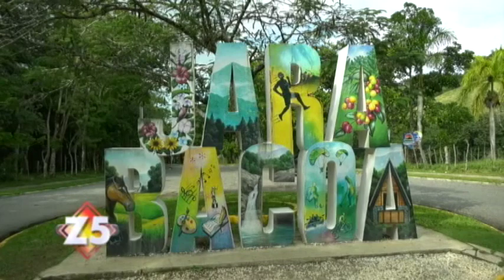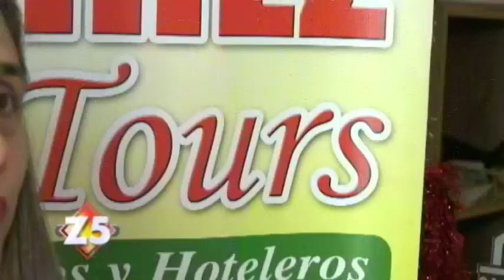Turismo Extremo en RD ¿esta regulado y que tan peligroso es?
La muerte del joven Christopher León Burgos, 33 años en un hecho en el que también resultó herido Tomás Batista en un accidente de un parapente en el municipio de Constanza convirtieron en dolor y desgracia lo que se trataría de una aventura recreativa para un grupo de vacacionistas.

Nuestra compañera Olinda Payano, trabaja el tema sobre el auge que ha tenido el turismo de aventura en nuestro país y las normas que deberían regular este tipo de práctica.